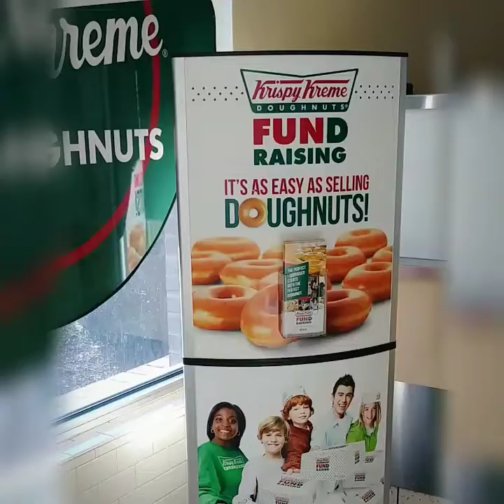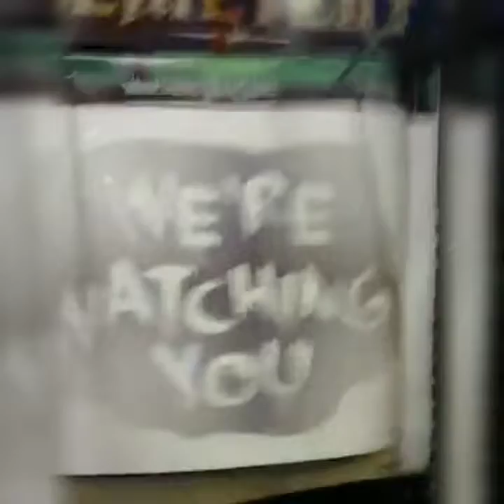Spirit Halloween Store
Kids Spirit Halloween Store Tour Animatronics Costumes And Scary Decorations!!! Vlog  offer the Largest Collection Of Kids & Adult Halloween Costumes